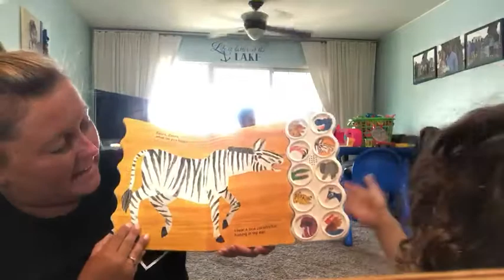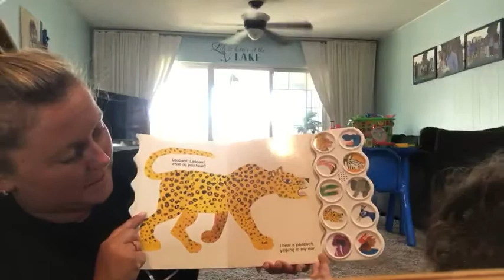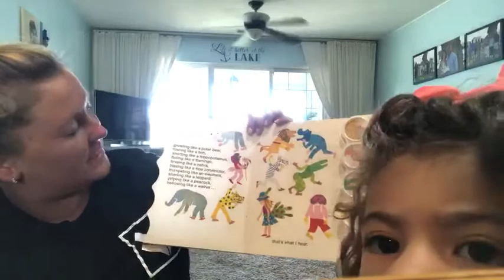Ms. Sam reads “Polar Bear Polar Bear What Do You Hear” with her friend Winter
Ms. Sam and her friend Winter are today’s guest readers! They read the book “Polar Bear Polar Bear What Do You Head” by Bill Martin Jr.. This book is definitely a great read! Enjoy!